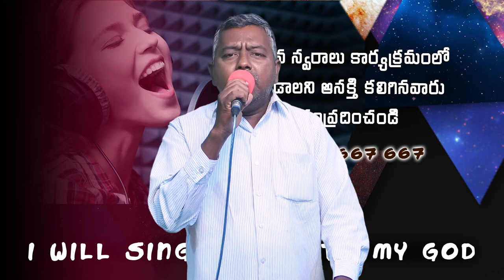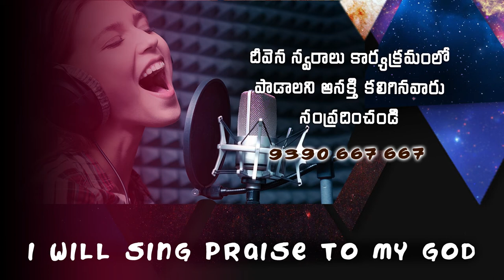Deevena Swaralu-49/ Pastor. Israel Garu ప్రాణమిచ్చినా ప్రియుడా..